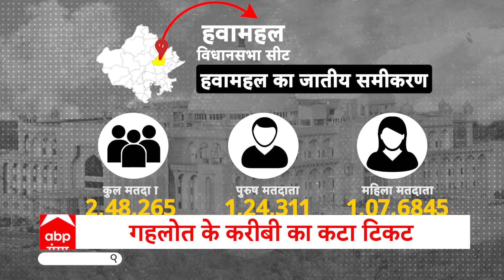Assembly Election 2023: Ashok Gehlot के करीबी का इस सीट से काम खत्म, आलाकमान ने काटा टिकट